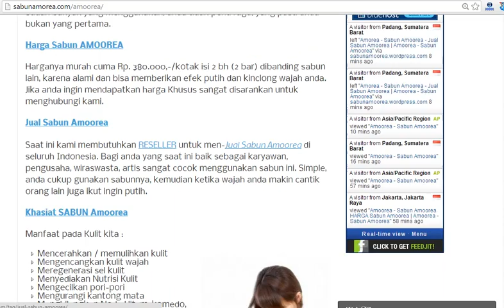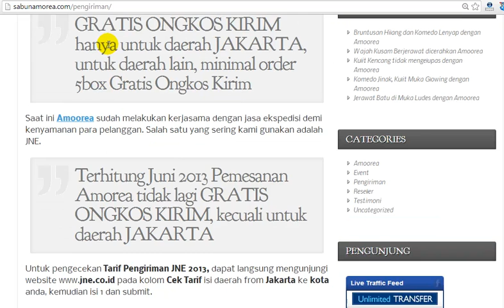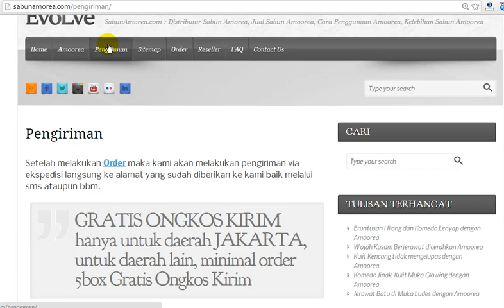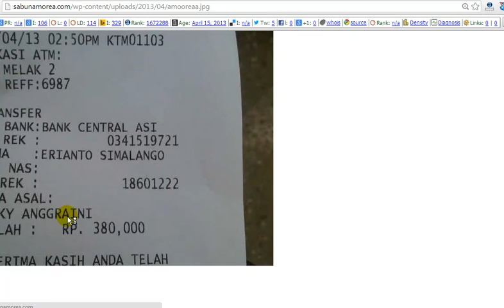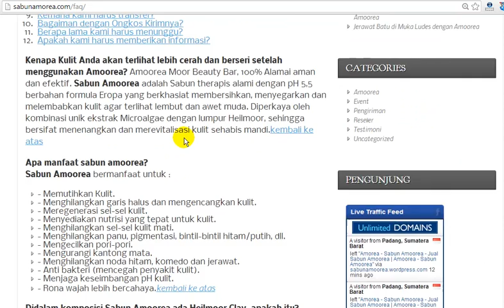Sabun Amoorea | Amoorea Jakarta | Amoorea Indonesia | 085767807007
adalah websupport dari Amoorea, buka website resmi perusahaan